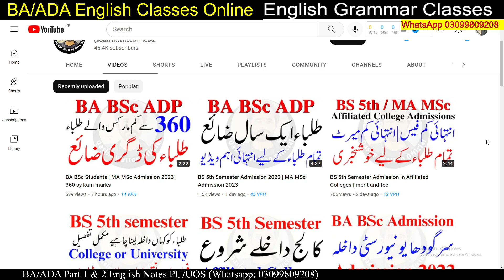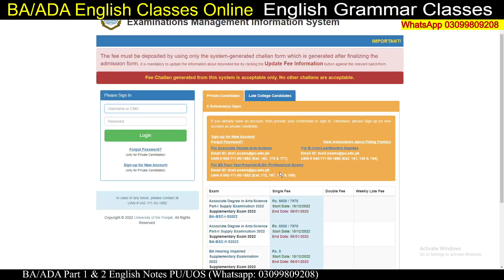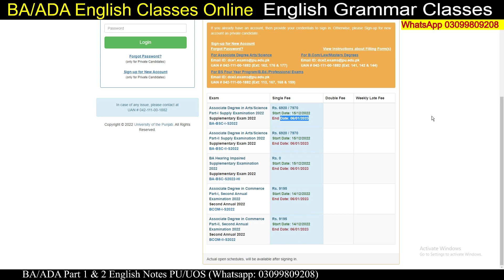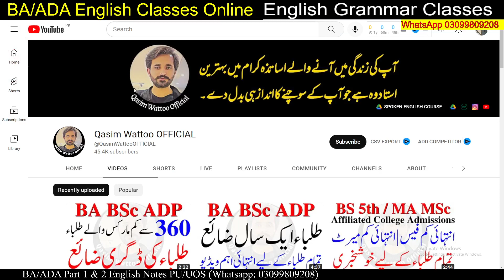BA BSc Supply Exams 2022 | BA BSc 2nd Annual Exam 2022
𝑻𝒉𝒂𝒏𝒌𝒔 ♥️

Matric
Intermediate
9th
10th
11th
12th
Bise Lahore
Bise Sahiwal
Bise Multan
Kpk Board
Punjab Board
Sindh Board